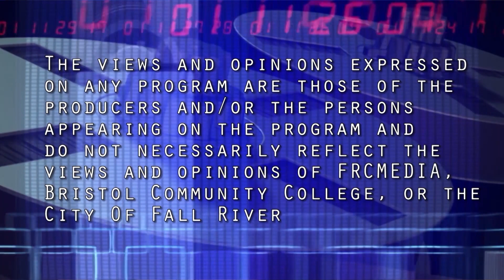Community Chat with Collin - November 15, 2017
Community Chat with Collin is a local interview program, hosted by Collin Dias, a member of the youth community presenting things from a different perspective and that of the young people of Fall River.  On this episode of Community Chat with Collin, Collin's guest is Reilly Pereira to discuss how the City Youth can contribute to the betterment of the City and some recent political issues and outcomes.